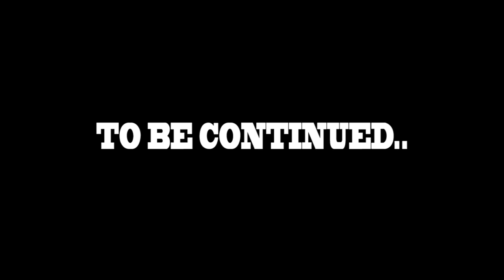SPECIALE 20K BB STYLE Feat. Frax!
Da amanti di BB abbiamo cercato di mischiarlo a youtube in un modo tutto nostro, vi ringraziamo infinitamente per il supporto e ringraziamo: